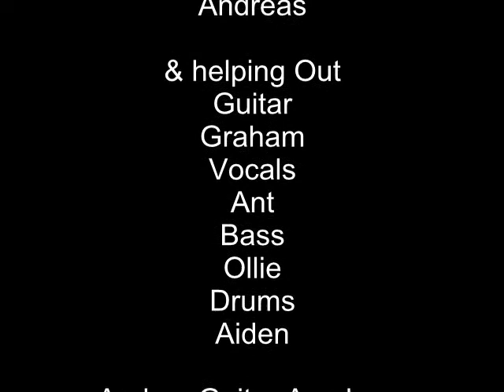Students Scott & Andreas On Born To Be Wild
Scott and Andreas on Born To Be Wild, at a recent Student show.